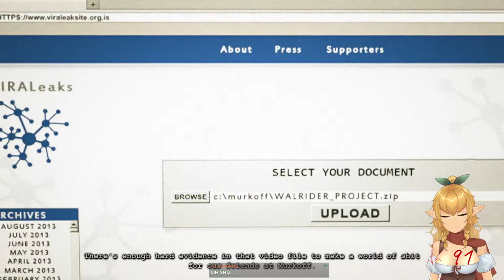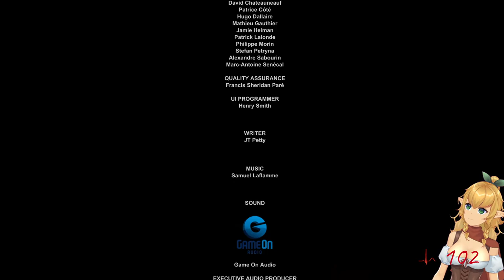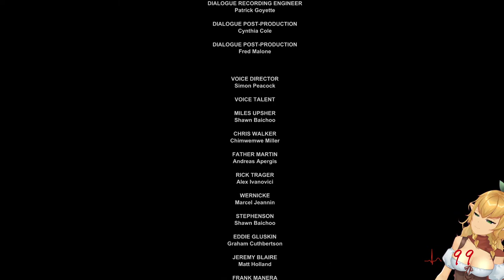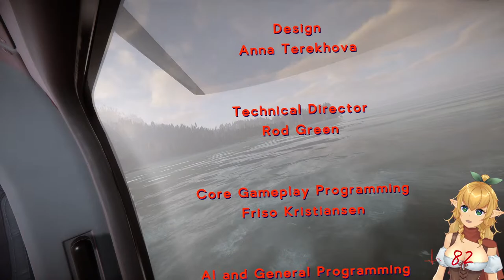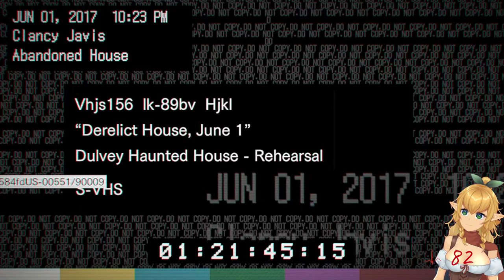【Outlast: Whistle blower】 The groom is here!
It's me your one and only barmaid! I love to play horror and shooting games, so if you have the same genre as mine then aaahhhmm... let's be friends!

Also don't forget to check out my twitter for updates and streaming schedule: